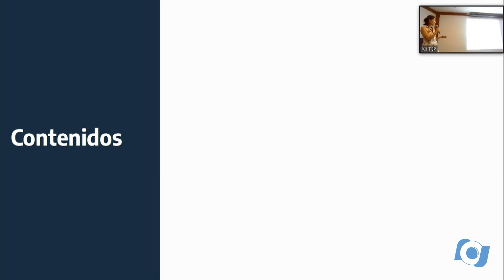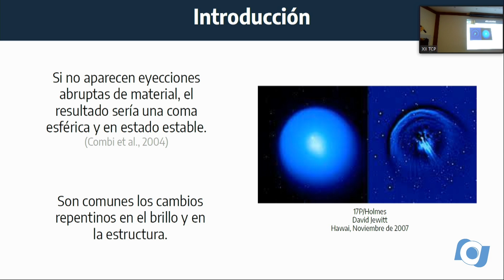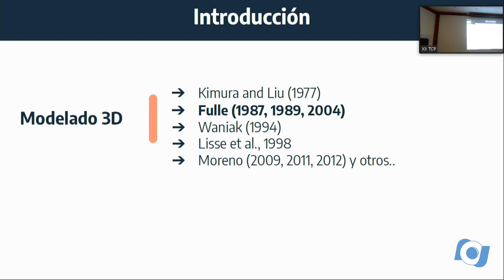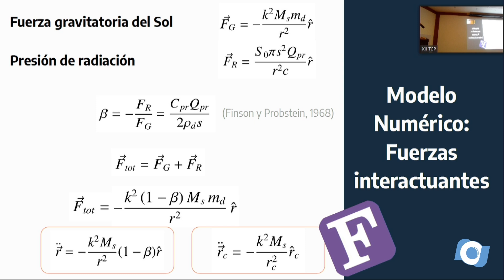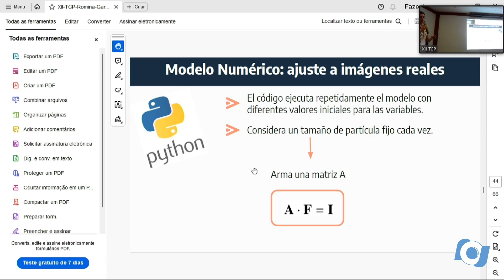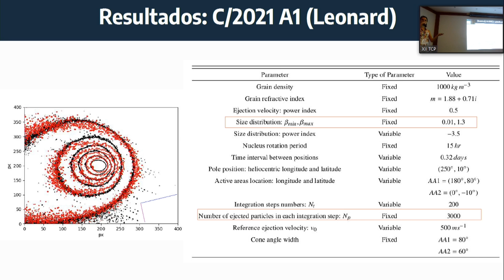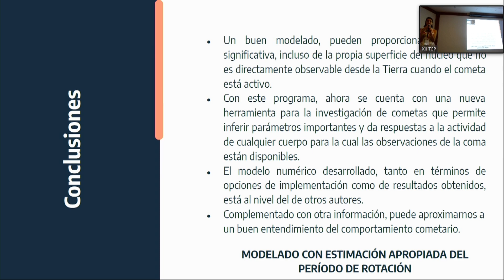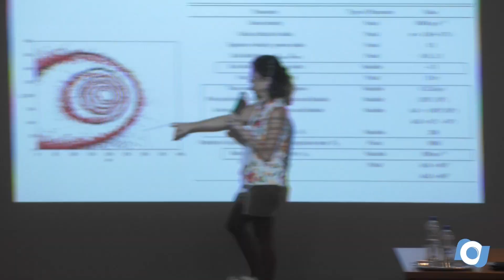Dia 28/02 - Romina García